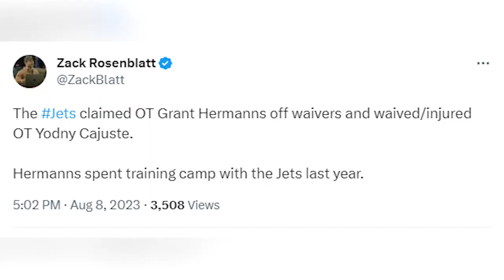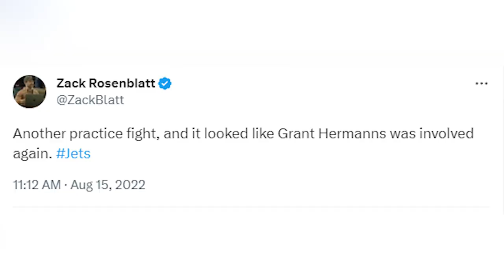New York Jets Sign Familiar Face on the Offensive Line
Matt O'Leary reacts to the New York Jets signing Grant Hermanns and what that means for the Jets